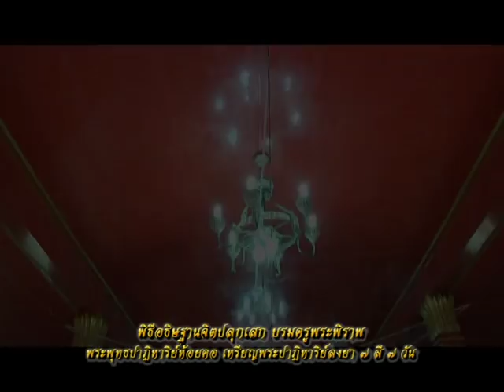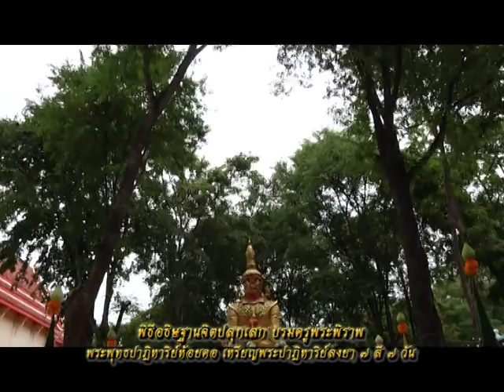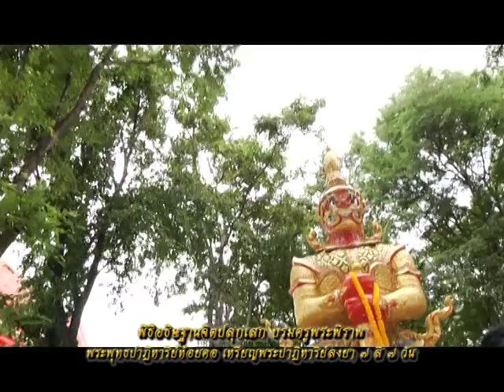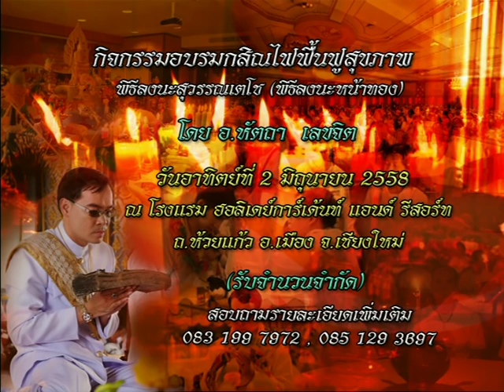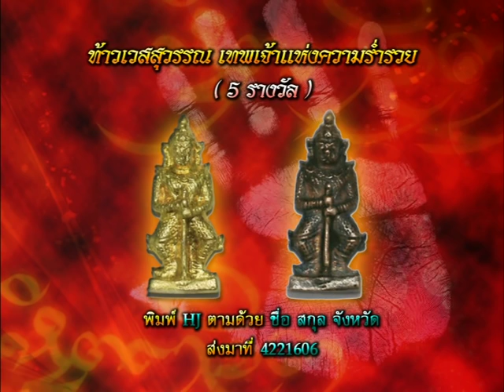รายการหัตถจิต | 10/07/58 | EP 1/4